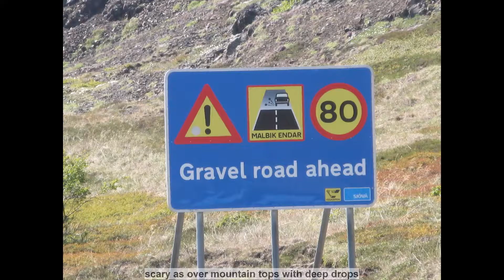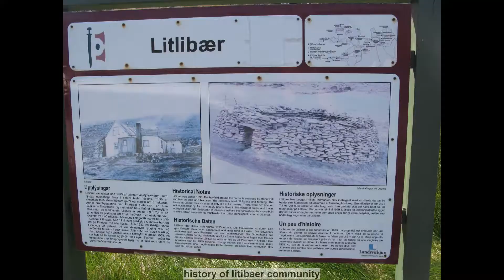Trip 37, Our Holidays-Tradir to Isafjordur via Laugar,Flokalundur,Reykholar,8-11 June 2019, Blog 135